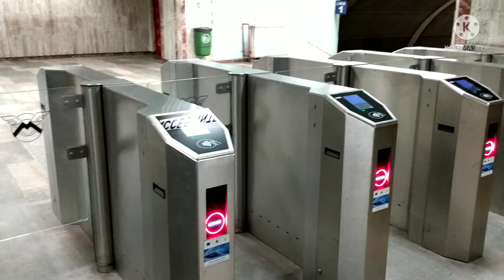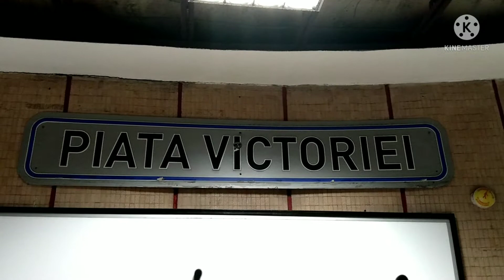Am dat o tura cu metroul prin Bucuresti.